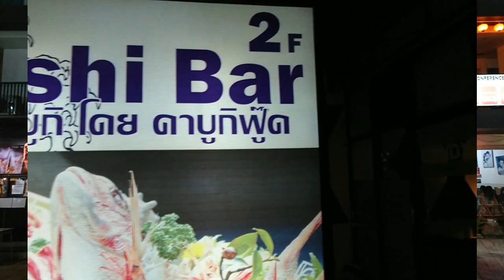Japanese Restaurant Sushi & Yakiniku in Pattaya Thailand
Here is Japanese Restaurant in PATTAYA.
This name is 「BAKU」and「KABUKI」.
BAKU is japanese BBQ Yakiniku.
KABUKI is Japanese Sushu Bar.